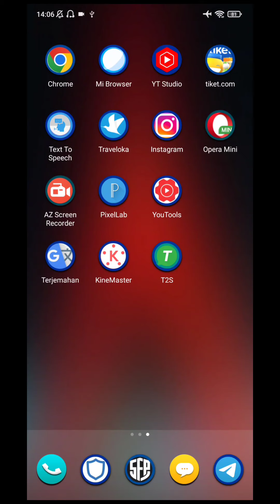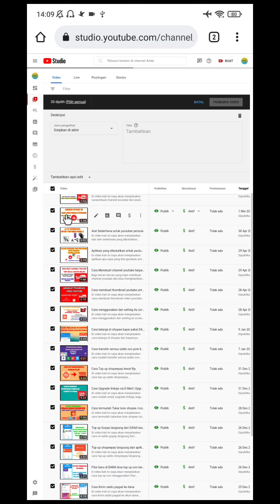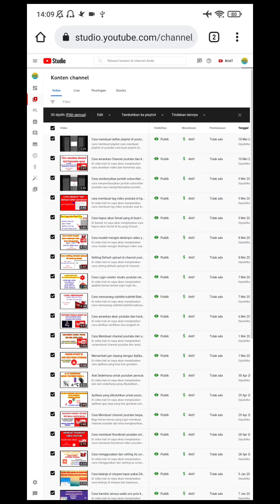Cara Melakukan perubahan masal edit video sekaligus pada video yang sudah diupload ke youtube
Di video kali ini saya akan menjelaskan cara
mengedit beberapa video sekaligus,Melakukan perubahan masal pada video,Mengedit banyak video,edit masal video youtube
.semoga bermanfaat.